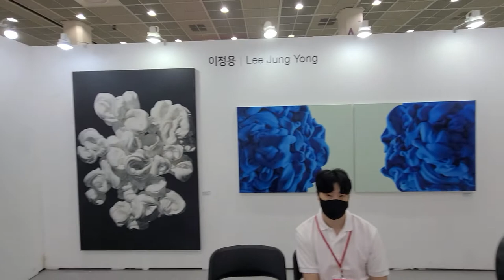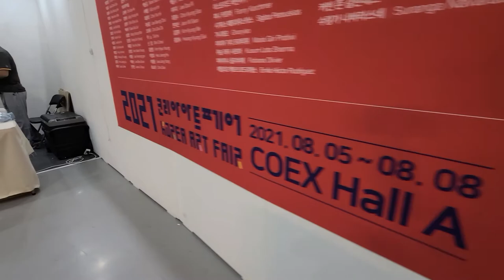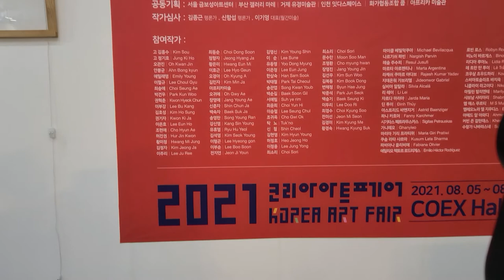코리아아트페어2021,이철규, 이효근, 아프리카작가, 코엑스, Korea Art Fair 2021, African artist, COEX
코리아아트페어2021,이철규, 이효근, 아프리카작가, 코엑스, Korea Art Fair 2021, Cheol-gyu Lee, Hee-geun Lee, African artist,